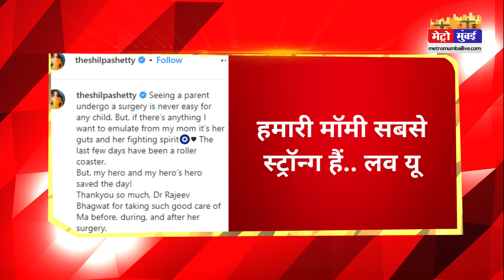शिल्पा शेट्टी की मां अस्पताल में है भर्ती,हाल में हुआ सर्जरी,सामने आई तस्वीरे